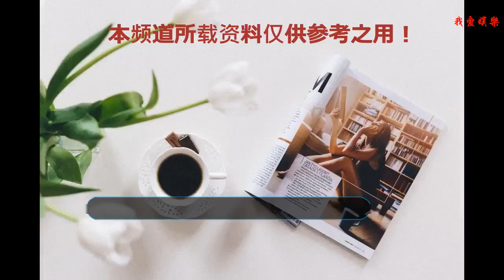我愛過你，我不后悔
今年夏天是一個分手季，細數娛樂圈曾經的模范情侶接二連三的分手，井柏然倪妮、馬思純歐豪、楊紫秦俊杰...曾經愛得昏天暗地，分手決裂得干凈利索，包括去年的陳翔與毛曉彤，也是如此。
    從古至今男尊女卑的是一直存在的，在愛情里更是表現得明顯。對于女人來說愛一個人就是滿心滿意要跟他一起“過日子”，愛一個人就是把他的信藏在皮包里，一日拿出來看幾回、哭幾回、癡想幾回；愛一個人就是在他遲歸時想上一千種壞可能，在想象中經歷萬般劫難，發誓等他回來要好好罰他，一旦見面卻又什么都忘了；愛一個人就是在眾人暗罵：“討厭!誰在咳嗽!”你卻急道：“唉，唉，他這人就是記性壞啊，我該買一瓶川貝批杷膏放在他的背包里的!” 恨不得24小時把心放在他身上，從頭打完為他打理好，他沒有錯的地方，即使犯了錯也會被原諒。隨著時代的變化，男女逐漸平等，女人不再是以男人為中心，事事為他著想，有了自己的事業自己的愛好，給了自己更多的時間。所以在愛情里，如果你愛我我會更加愛你，如果你不愛我，也請你馬上離開。去年分手的毛曉彤與陳翔，女方徹夜搬離男方家，果斷的拒絕男方的求和，這不僅是人品大好的表現，更好愛自己的變現。對于分手這件事，從始至終，毛曉彤做的比陳翔這個男人要酷，像個爺們，手起刀落，敢愛，也敢分。毛曉彤如此種種，像極了以前在《奇葩說》，馬薇薇說過一段話：我愛著的人我不后悔，我愛過的人我不詆毀。這是一種帥氣又讓人心疼的感情觀：愛你時我義無反顧毫無保留，分手時縱使你傷我入骨，這結果我認了。老子走，你莫留。一輩子很長，總有一兩個渣男讓那些好姑娘成長。錯的人就當是為對的人挪位置，你只管頭也不回。因為愛情之所以有魅力，在于彼此非你不可。希望所有姑娘都永遠青春，永遠熱淚盈眶，永遠相信愛情。